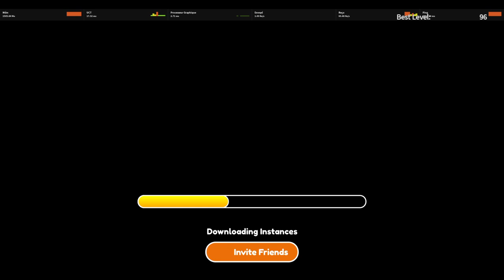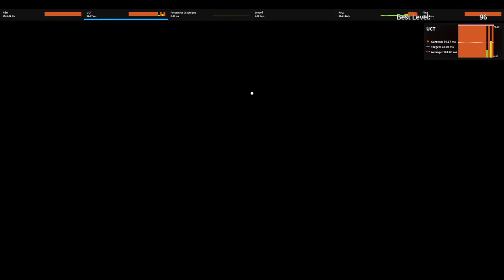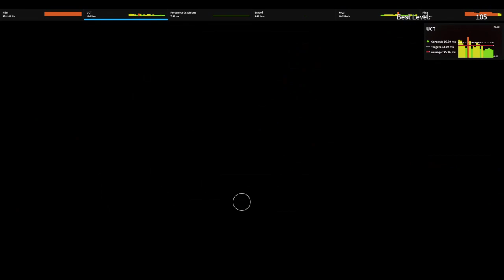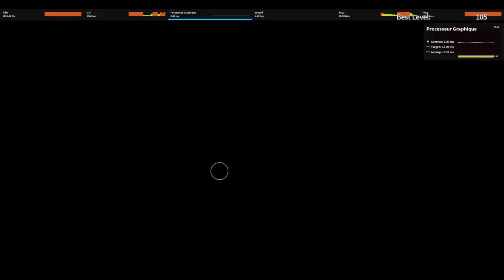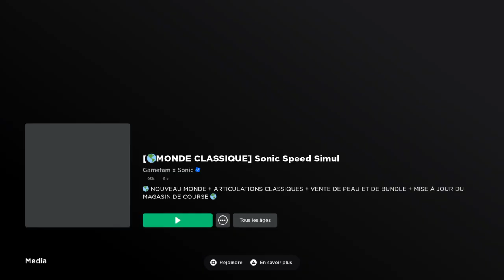Roblox sur ps4